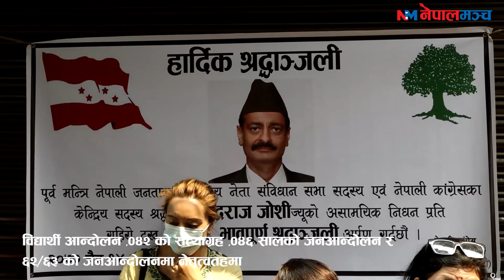नेपाली कांग्रेसका नेता नवीन्द्रराज जोशीको निधन Congress leader Nabindra Raj Joshi Nepal Manch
नेपाली कांग्रेसका नेता नवीन्द्रराज_जोशी​ को निधन, कुन नेताले के भने? Congress leader NabindraRajJoshi​ dies at 57